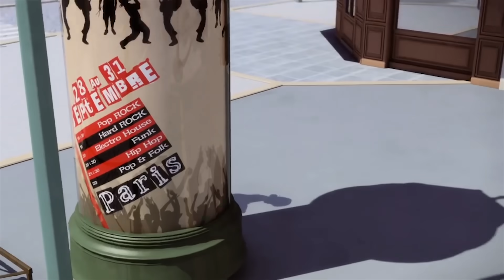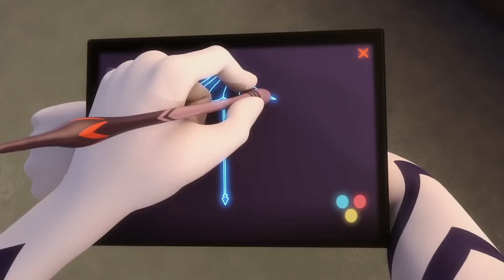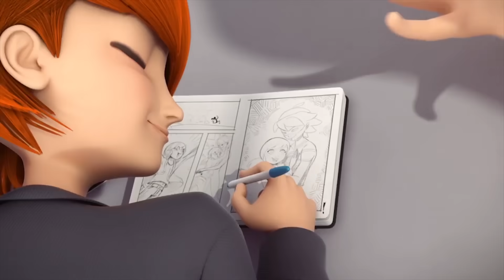MIRACULOUS | 🐞 COMPILAÇÃO 🐞 | As Aventuras de Ladybug | episódios oficial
Subscreve para veres novos vídeos todas as semanas! ➡️

[3:36]